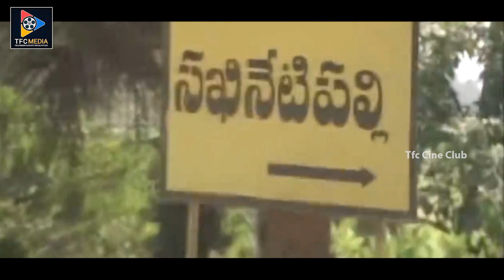Gokina Rama Rao Requesting Srihari Scene || Telugu Movie Scenes || TFC Cine Club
Watch And Enjoy Gokina Rama Rao Requesting Srihari Scene. Keep Following Us For More Telugu Movie Scenes.